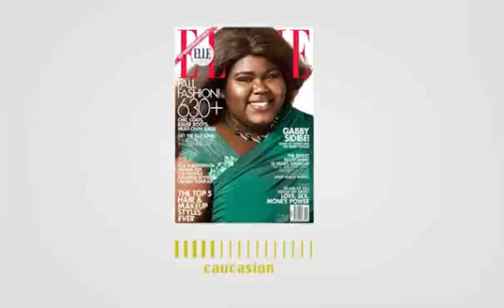Why Would You Ever Go To The Gym Again